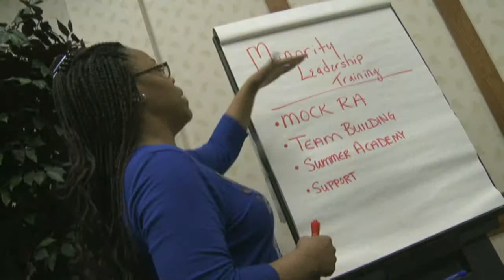2013 NEA HCR Award Winner - MNEA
The 2013 NEA Human and Civil Rights Award winners receive their awards in Atlanta, GA on July 2.